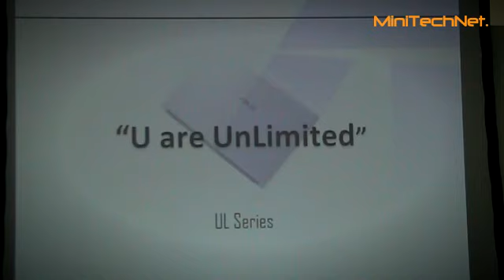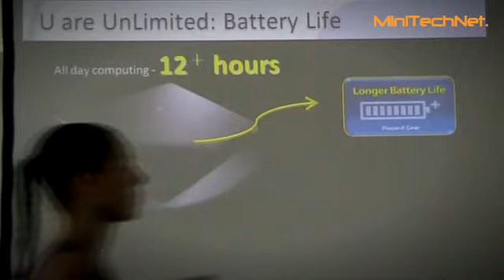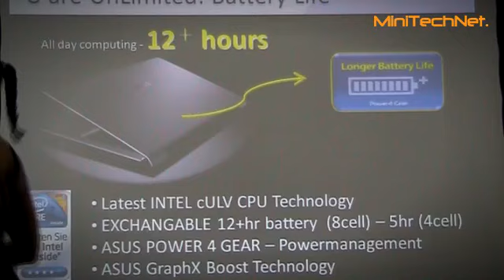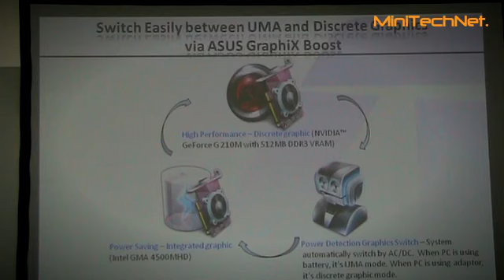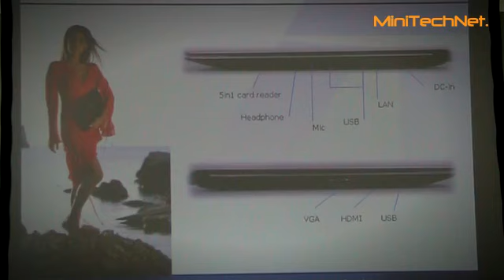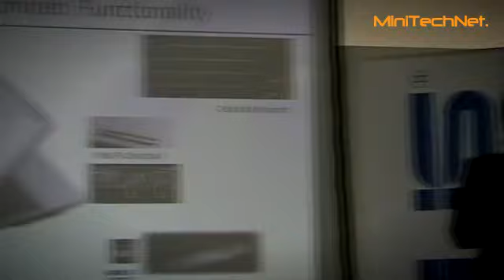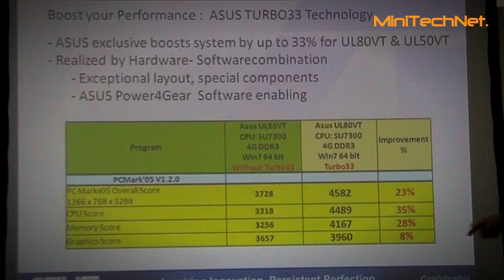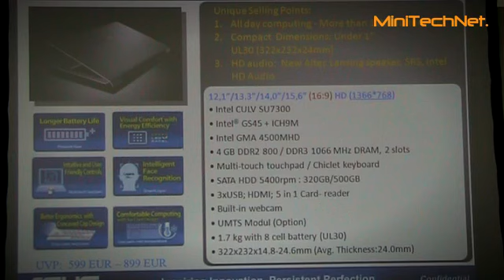ASUS UnLimited Notebooks - ASUS Pressekonferenz 2009 (DE)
Jan Schneider stellt die neuen UnLimited Sub- und Notebooks vor, die durch besonders stromsparende Prozessoren bis zu 12 Stunden Autonomie haben und zudem sehr leicht und sehr hochwertig verarbeitet sind.